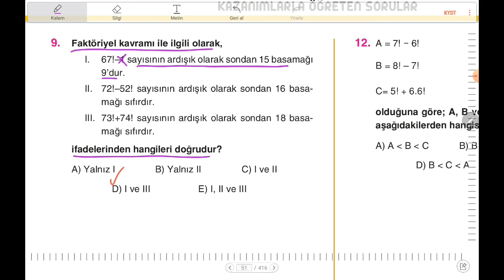(2022) ORİJİNAL MATEMATİK TYT ÇÖZÜMLERİ | FAKTÖRİYEL-ASAL SAYILAR TEST 1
Kod:UMIER028T

(2022) ORİJİNAL YAYINLARI TYT MATEMATİK SORU BANKASI ÇÖZÜMLERİ FAKTÖRİYEL-ASAL SAYILAR  TEST 1 ÇÖZÜMLERİ

orijinal tyt matematik soru bankası 2022